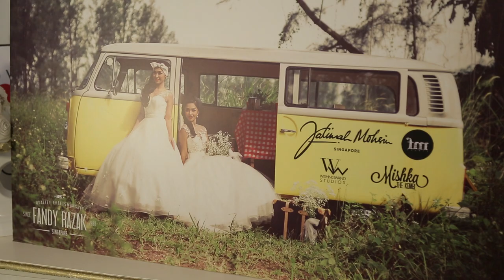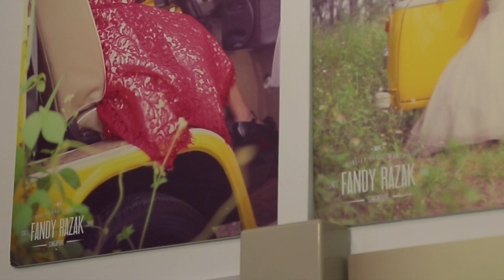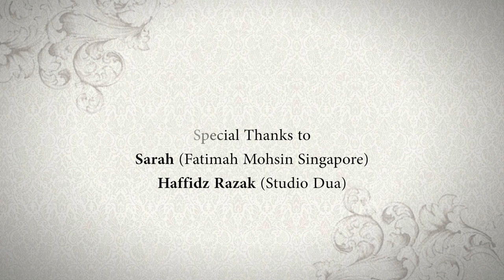To22nd - Webisode 4 (TheSyarifs)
Our fourth webisode is all about chemistry. Chemistry: it's the difference between the extraordinary and the ordinary, it's what separates the spectacular from the mundane. Meet the accomplished individuals who will be providing their services for two of the most important components of any wedding, bridal and photography. Our chemistry with these experts is what will make us look amazing for our special day. There's no one we trust more than Fatimah Mohsin for our bridal services. An icon in the local bridal industry, this style connoisseur inspires all with her stunning couture creations and elegant professional makeup. Studio Dua provides our pre-wedding photography services. As experts at their craft, they create breathtaking images with their natural style of photography - images that beautifully capture and preserve your love stories for the years to come.

tonight at 8pm!